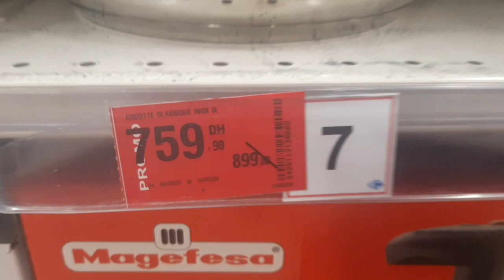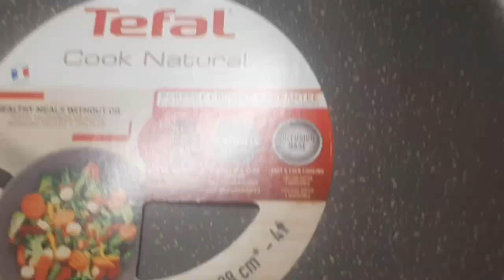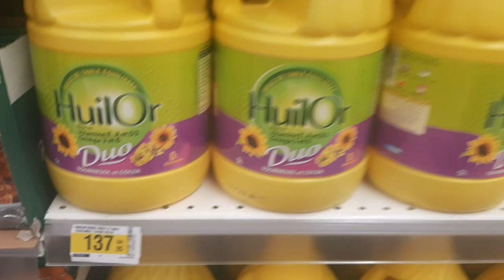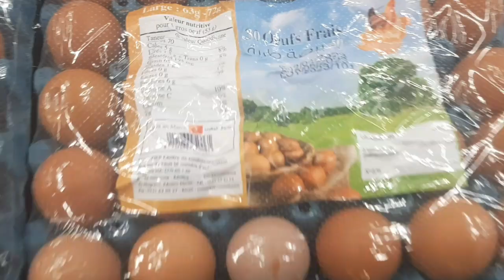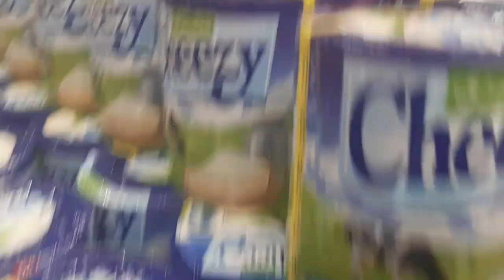جديد عروض وتخفيضات ديال الهبال عند💥carrefour💥مواد غدائية 💥مقالي💥فران💥كيسان💥كوكوط💥أواني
الوصف

عاجل⛔ارخص تقديةف اتقداو كيلو الثمر 22dh /فينو 8dh للكيلو/الطحين 3,5dh للكيلو😳/لتر صابون 6dh

JIDASH

4 آلافعدد المعجبين

175,609عدد المشاهدات

24 فبراير2023